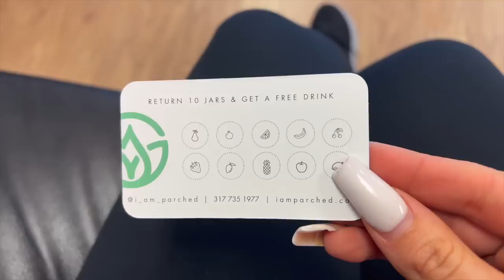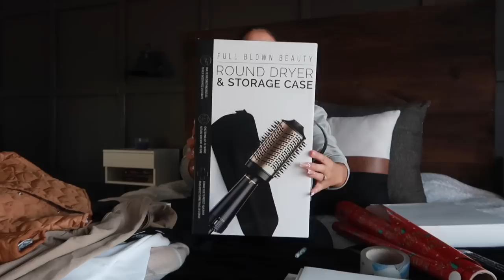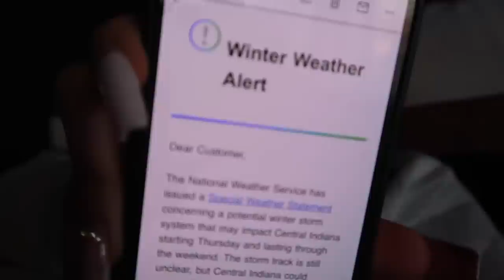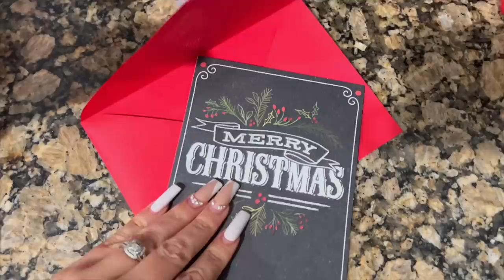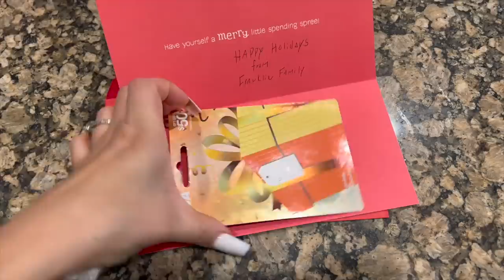Acai bowl + Yvette Sportswear + Yoga + Wrapping Presents + Neighbor Gift Exchange! VLOGMAS 2022